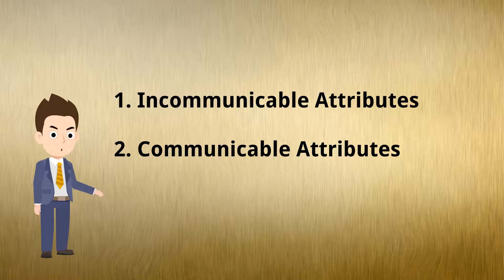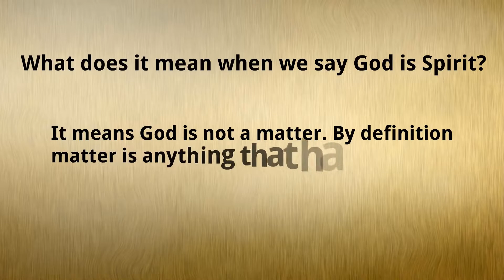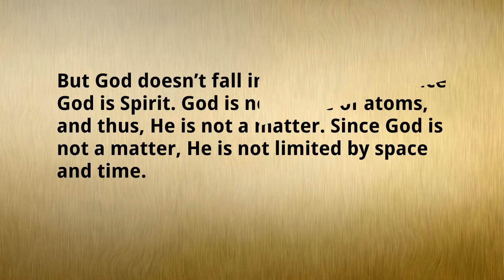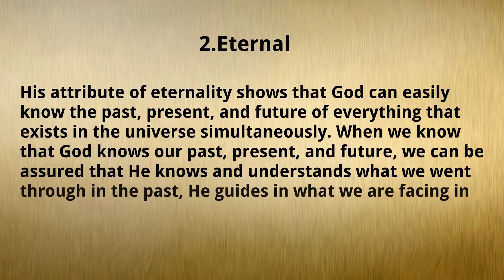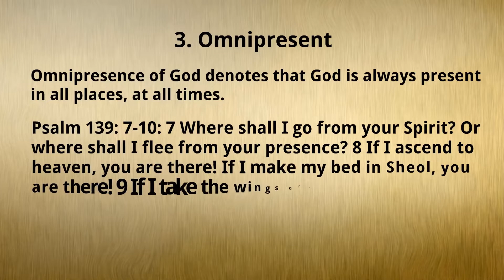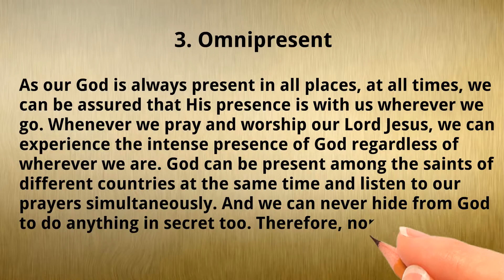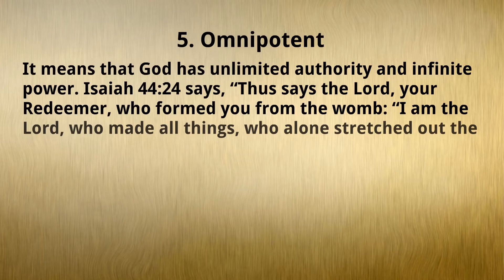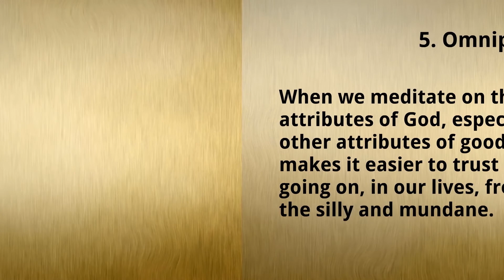Attributes of God (Part- 2) | Theology for Everyone | Lecture- 4 | Karthik Philo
I have explained some of the incommunicable attributes of God and how they can be related to our Christian lives.